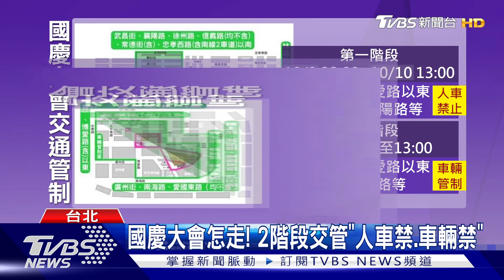國慶大會「外送」難! 管制區「推車」or走路送餐｜TVBS新聞